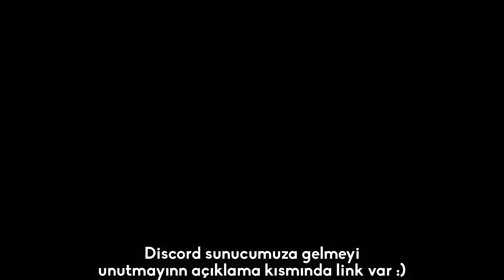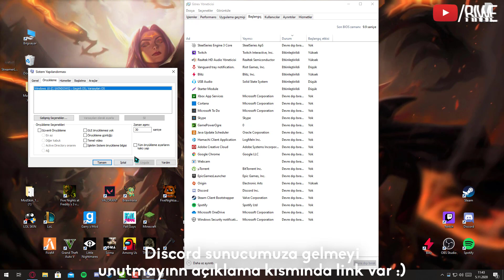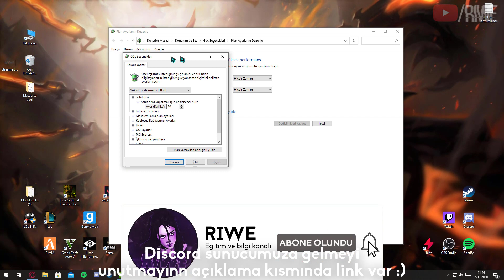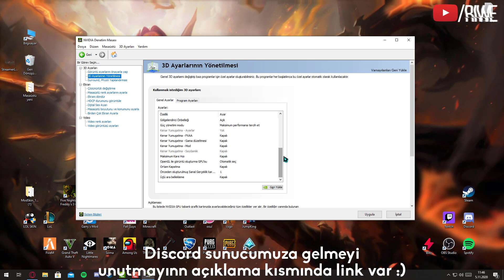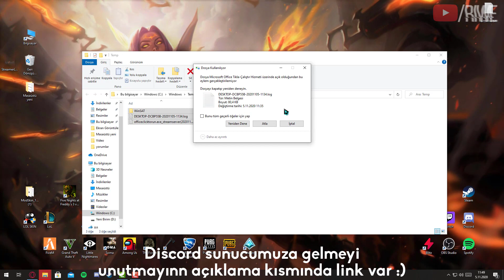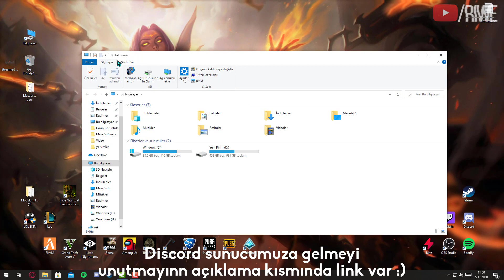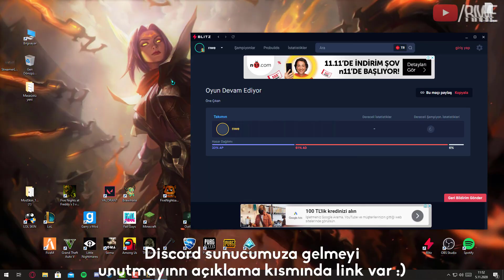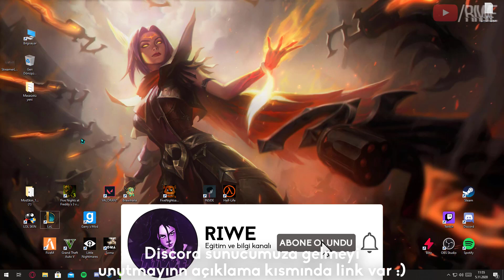Lol FPS Nasıl Arttırılır? 2021 Güncel League Of Legends fps arttırma rehberi!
lol fps arttırma,league of legends fps arttırma,lol kasma sorunu,lol drop sorunu,lol fps nasıl arttırılır,league of legends fps nasıl arttırılır,lol fps arttırma rehberi,lol fps çözümü,lol fps oyun ayarları,windows 10 lol fps arttırma,lol windows 10 fps arttırma,fps arttırma lol, League of legends fps arttırmayı ve kasma sorunu çözümünü anlattım. Lol'de fps arttırma yöntemlerini gösterdim.

📌Buradan dosyalara ulaşabilirsiniz! 📌

Sosyal Medyadan Beni Takip Edebilirsiniz :)
Videoyu dikkatlice sonuna kadar izlemeniz tavsiye edilir.